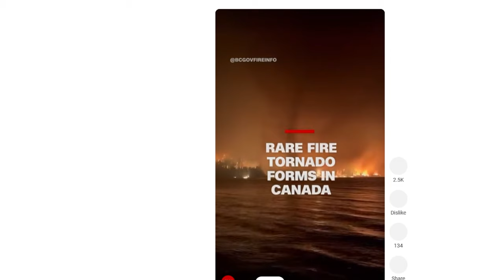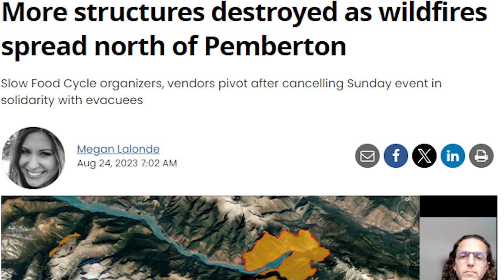Introducing the Wildfires, Floods and Chaos Communications Podcast | Butterfly Effect Communications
Join our Information Officer leaders as we review the epic and devastating 2023 wildfire season in British Columbia, Canada.

We experienced new and big challenges, including theft and sabotage of firefighting equipment, protests, the Meta news ban, and the declining impact of Canadian news media. At least 500 structures were damaged or destroyed across the province, with two-thirds in regions we supported. It was a very long season for so many residents, responders, workers, and volunteers.

Between July and October, we jumped between three local government emergency operations centres, all active for nearly 100 days.

Look for the Wildfires, Floods and Chaos Communications podcast

Episode 2 - Inferno Insights: PR Strategies from the Frontlines
Episode 4 - Crisis on the Ground: Public Outreach and Personal Recovery
Episode 7 - Connecting in Chaos: PR Strategies from the Frontlines